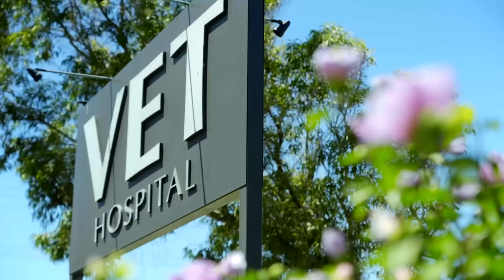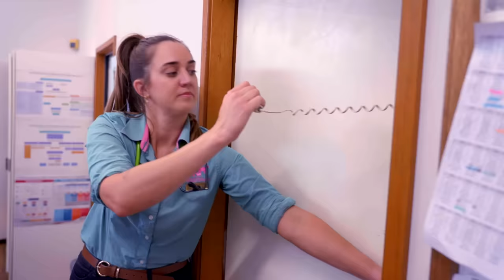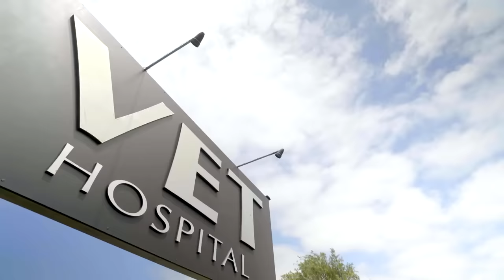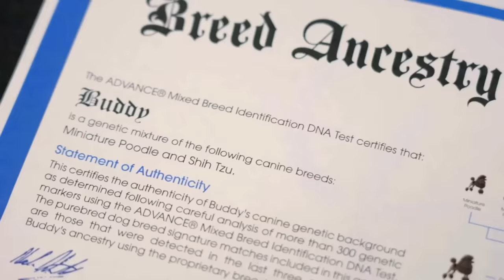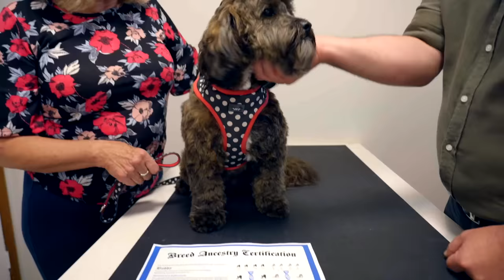Maggot-Infested Lump Removal 🤮 and Puppy Lab's Tragic Fate | A Country Vet Practice E3 | Bondi Vet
In this brand new episode from "A Country Vet Practice", Dr Andrew cuts out a huge growth on a sheep's leg which has been attacked by flies! Dr Rachel will need to figure out why a cute Labrador puppy is limping and we'll witness the heartbreaking goodbye between owner and beloved bull 💔